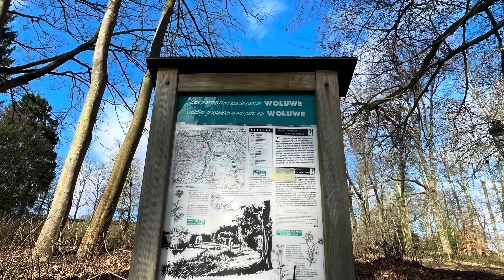Woluwe Park Bxl